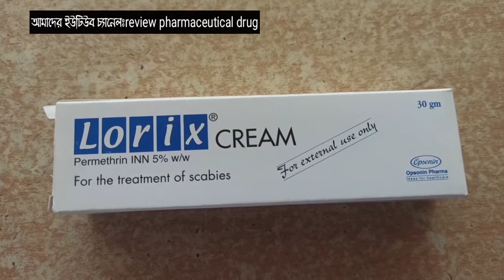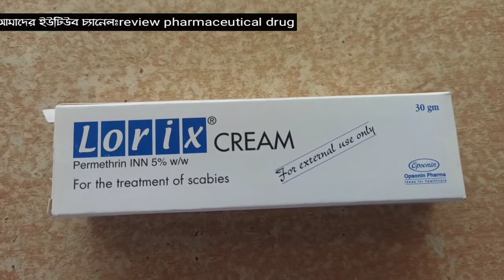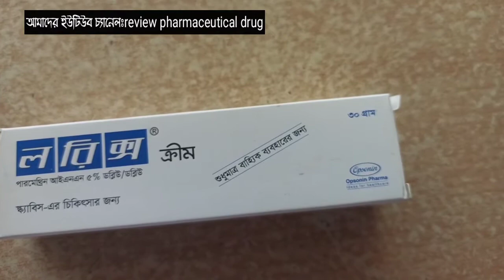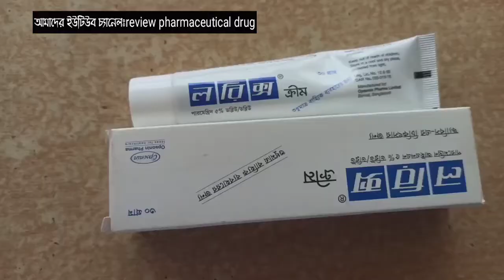Lorix Cream এর কাজ কি ?খোঁস পাঁচড়া এর কার্যকারী চিকিৎসা |আঙ্গুলের চিপায় খোসপাঁচড়া দূর করবেন যেভাবে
PermethrinINN5%Cream

me.